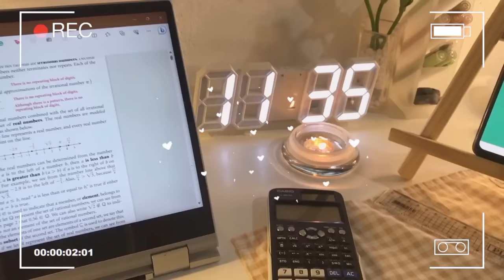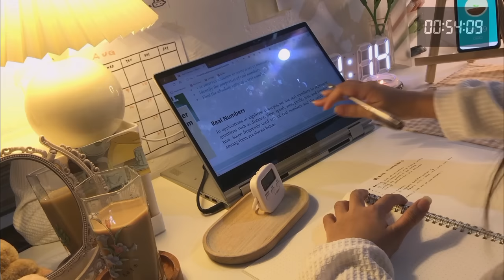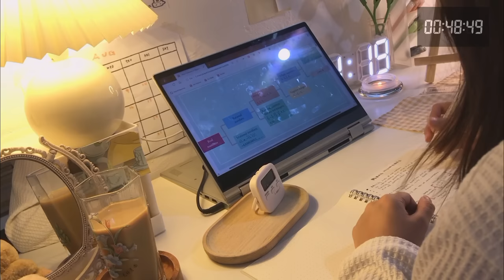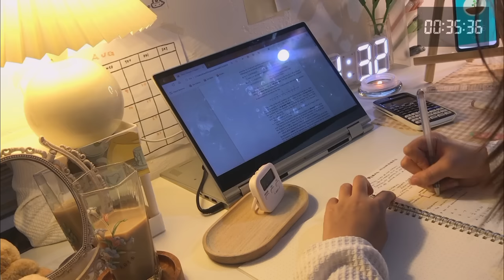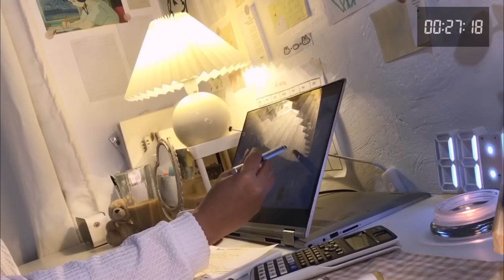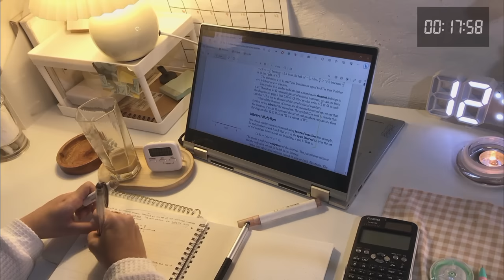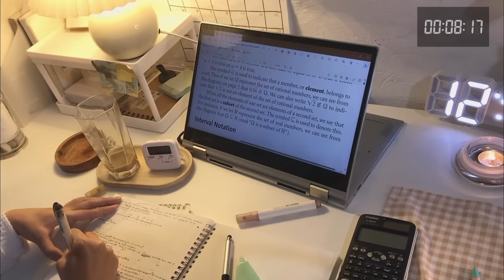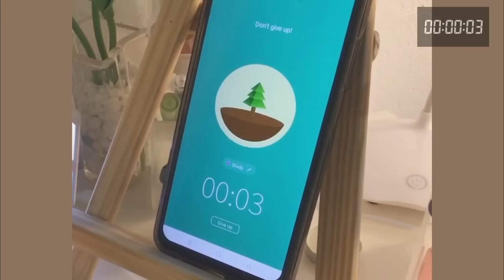1 HOUR real time late night study with me (calm piano)🌙#1 note-taking, soft rain, pencil write asmr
Hello everyone!💌🌙

Welcome to my first real-time study with me! Make your own coffee☕, set the mood, and join me with this 1-hour late-night study📓💻with background noise, calm piano music, soft rain, pencil sounds/asmr, and with timer+alarm

I hope that this cozy study desk/room ambience (in this study with me) gets you motivated, helps you focus, and lets you know that I'm here studying with you! 🌧️🧸Take a 15–30 minute break after this study session, pat yourself on the back, and do whatever you enjoy doing,  from stretching to taking a walk, watching a yt vid, checking social media for hours on end (kidding!🙊), and etc. Repeat until you're done for today! 🤍🤍🤍

Take care, and lots of love!❣️💫

- Pat

🤎 FAQ:
nickname: Pat/Tricia/Patricia
age: 17 ('05)
country: PH
camera: iphone 7 plus
editing: inshot
thumbnail: canva/krita

sub count: 84 (thank you sm my precious!)